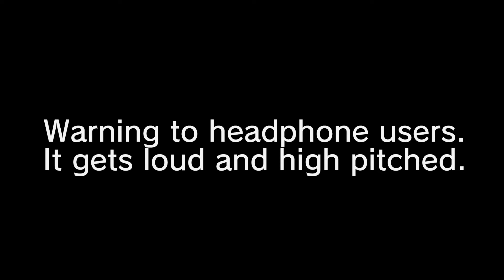i have a subscribzer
Mainly made this to test my new editing software.
The FitnessGram PACER Test is a multistage aerobic capacity test that progressively gets more difficult as it continues. The test is used to measure a student's aerobic capacity as part of the FitnessGram assessment. Students run back and forth as many times as they can, each lap signaled by a beep sound.